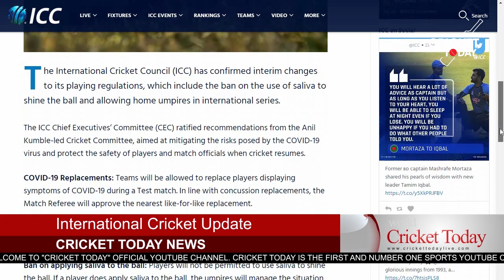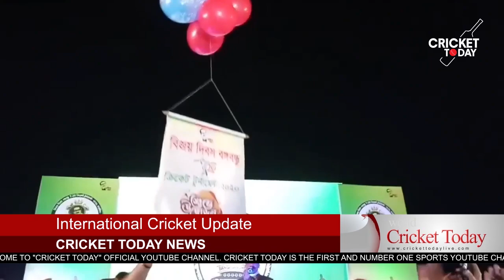কেনো বাংলাদেশে আসবে না উইন্ডিজ তারকারা? মাশরাফির নড়াইলে T20 /১০ মাস পর নারী ক্রিকেট - Cricket News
The full strength team will be sent to Bangladesh tour - this was the promise of the West Indies Cricket Board. But in the end they could not keep their promise. Most of the star cricketers of West Indies are not coming to Bangladesh on the pretext of coronavirus.

The ICC, the highest governing body of the game, has changed a number of rules due to the coronavirus epidemic. Besides, some new rules have to be obeyed due to hygiene. South Africa coach Mark Boucher thinks that it has made the work of batsmen easier than bowlers.

The inaugural Victory Day Bangabandhu T20 Cricket Tournament has been held in Narail on the occasion of Mujib Year with a grand opening ceremony. The tournament is organized by former national team captain and Narail-2 MP Mashrafe Bin Mortuza.

The long wait is finally coming to an end for the women cricketers. The BCB has called a national team training camp for women cricketers. A one-month training camp for 29 women cricketers will start from January 3 at the Sylhet International Cricket Stadium.